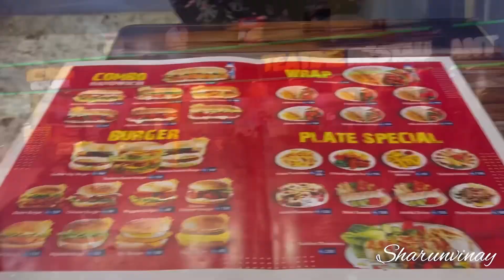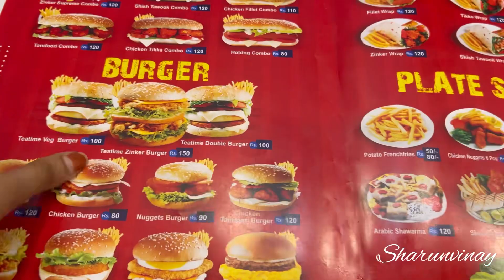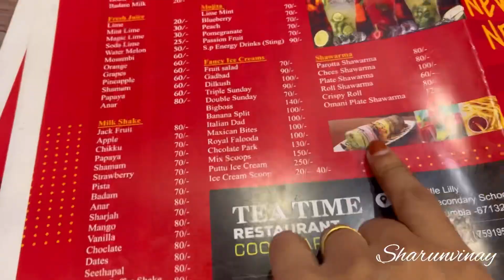Fun time with SIL | ಸಂಜೆ ವಾಕ್ ಜೊತೆ ಟೇಸ್ಟಿ ಫುಡ್ ಟೈಮ್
➡️content subject to creator copyright license
usage of the content requires permission from the creator.

thank u
sharunvinay